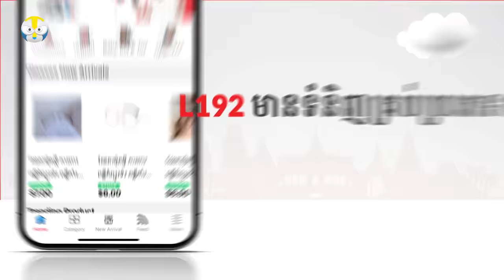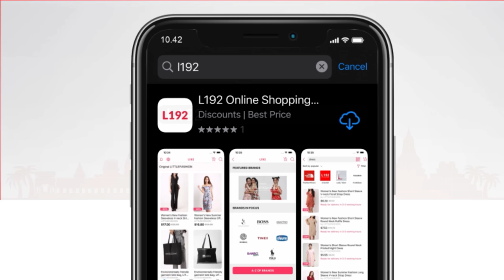មន្ដស្នេហ៍ក្រមុំក្លែងបន្លំ - ភាគ ០១ - Story in Khmer - Episode 01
L192 គឺជាកម្មវិធីទិញទំនិញគ្រប់ប្រភេទ រាប់លានមុខ អនឡាញឈានមុខគេក្នុងប្រទេសកម្ពុជា​ ជាមួយការដឹកជញ្ជូនដល់ផ្ទះគ្រប់ទីកន្លែង ២៥​ ខេត្តក្រុង។ កាន់តែពិសេសជាងនេះទៅទៀត រាល់ការចំណាយទាំងអស់ គឺជាការសន្សំពិន្ទុ ចូលរួមការចាប់រង្វាន់ ជារៀងរាល់ថ្ងៃ ដើម្បីមានឳកាសឈ្នះរង្វាន់យ៉ាងច្រើនសន្ធឹកសន្ធាប់។